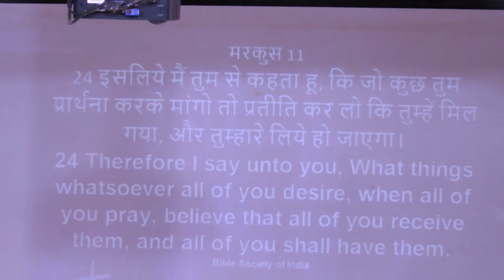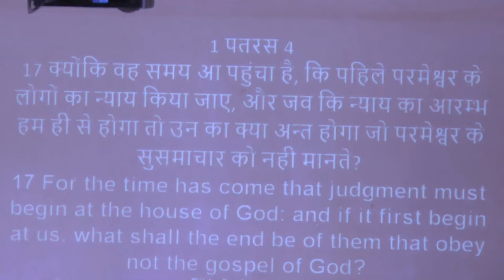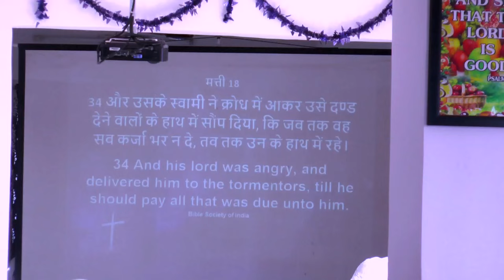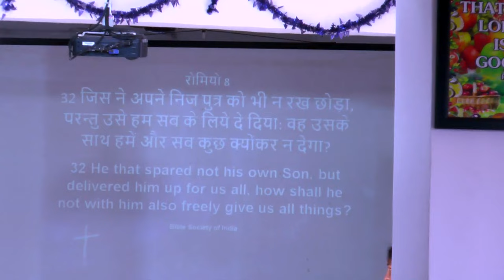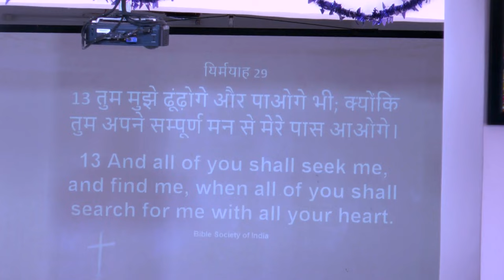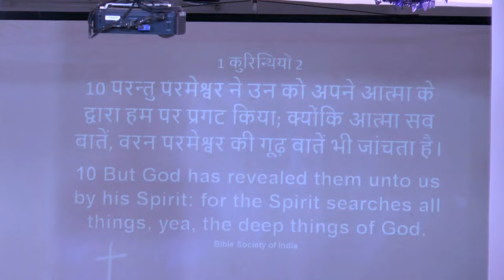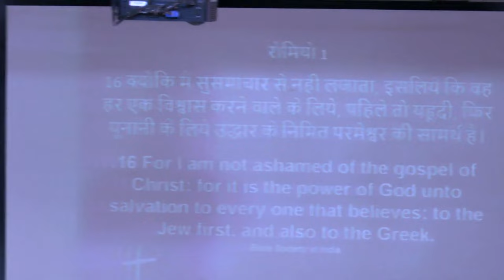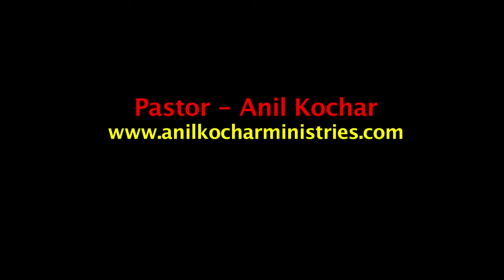प्रार्थनाएं पूरी न होने के 10 कारण - भाग 2 (संदेश - पास्टर अनिल कोचर)